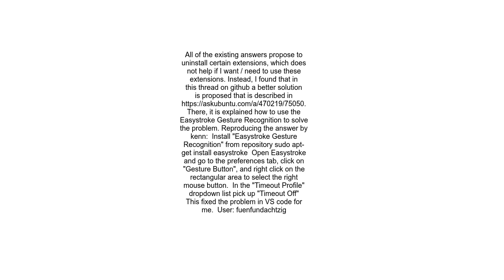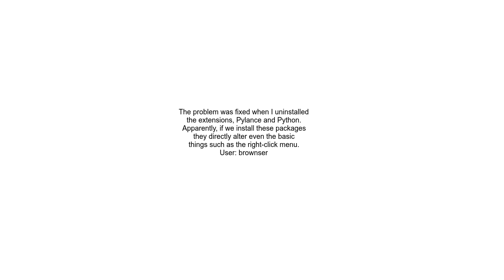the popup menu coming on right click disappears instantly in vscode